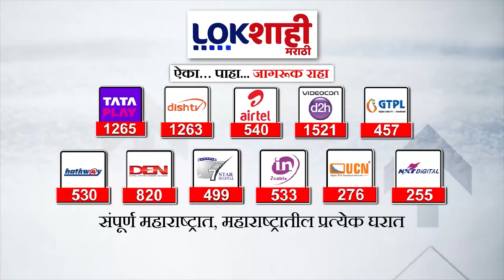CM Eknath Shinde : शिवजंयतीच्यी दिवशी मराठा आरक्षणाबाबत काय म्हणाले मुख्यमंत्री एकदा ऐका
eknath shinde
eknath shinde speech kolhapur
eknath shinde kolhapur daura
eknath shinde kolhapur bhashan
eknath shinde on uddhav thackeray

maratha reservation
maratha reservation curative petition
maratha reservation today news
maratha reservation supreme court